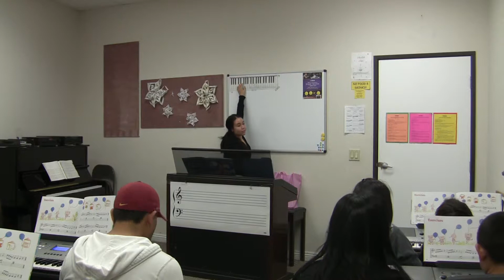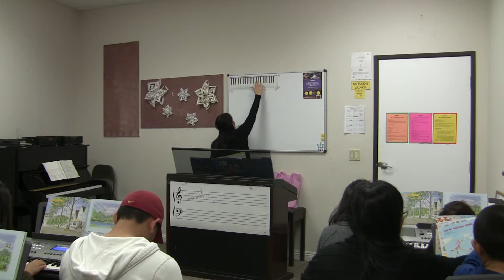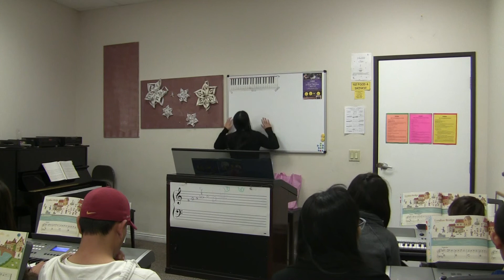JMC 3 Part 1